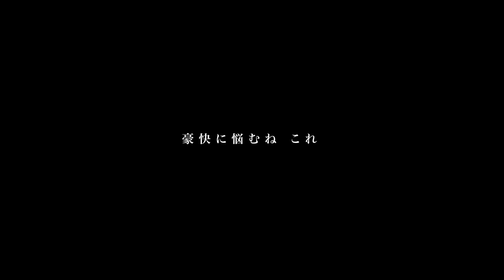【武井壮】乃木坂46・櫻坂46・日向坂46で神7を選出! 与田祐希・齋藤飛鳥・土生瑞穗は確定!!【ライブ】【切り抜き】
武井壮が視聴者からの質問に答えるライブの切り抜き動画です。
［質問］乃木坂46・櫻坂46・日向坂46合同で武井7福神を選抜するなら誰を選出しますか？

選出メンバー
・与田祐希
・齋藤飛鳥
・土生瑞穂
・渡邉理佐
・賀喜遥香
・菅井友香
・齊藤京子

コロナ禍でのスポーツや音楽支援のチャリティのための楽曲

武井壮　倒し方シリーズ

武井壮さんご本人様のリンク

こちらのチャンネルはspecialist japan社様より 【黙認】 との形で了承を頂いております。

サムネイルのイラストは
焼きりんごさんに描いてもらいました。